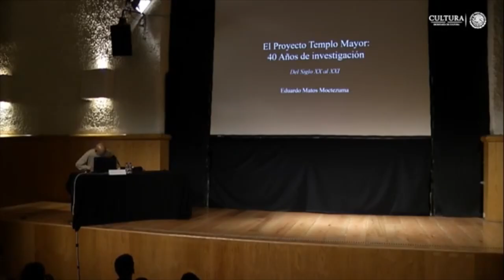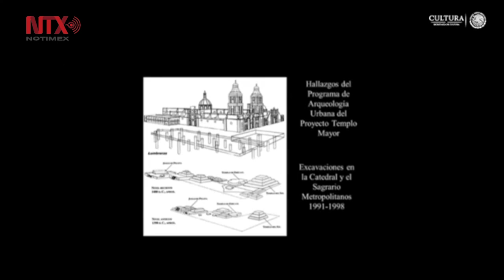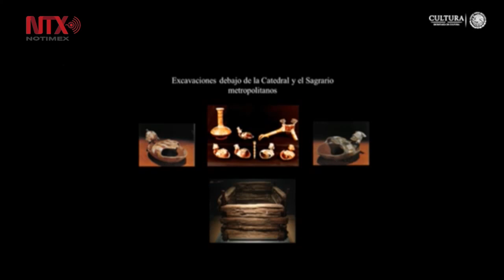Eduardo Matos recaba 40 años de excavaciones en el Templo Mayor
El arqueólogo mexicano Eduardo Matos Moctezuma hizo un recuento del trabajo realizado a lo largo de cuatro décadas en la zona arqueológica del Templo Mayor, en la Ciudad de México, donde, dijo, se han descubierto importantes vestigios para la investigación de la cultura azteca.